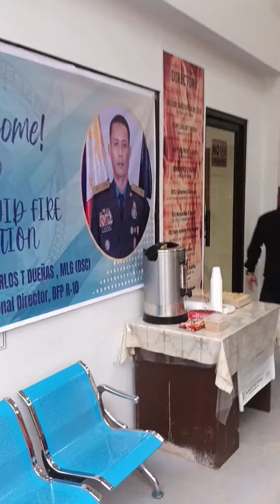Alubijid Fire Station October 23,2023